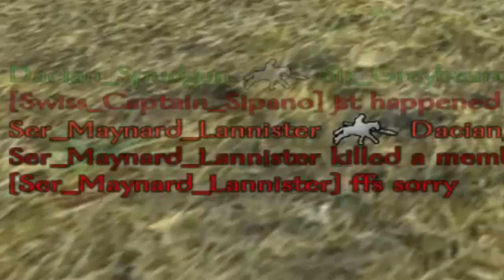A Pleb War Montage (PW #5)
Random fun wars, ghetto lancing, and desperately trying to get plate. This is what PW is all about. A great montage from the Mound and Blade: Warband mod Persistent World.